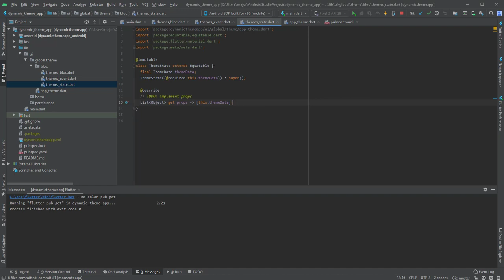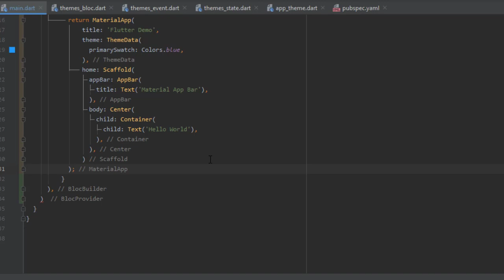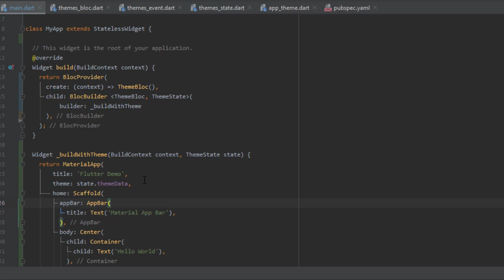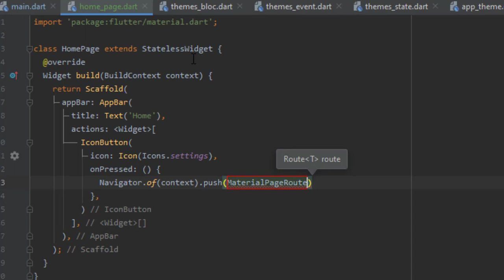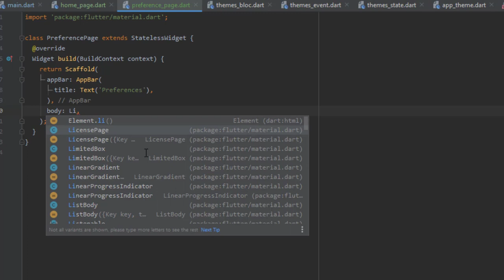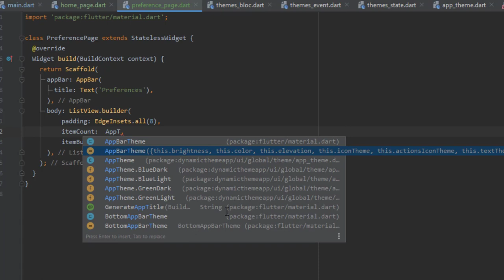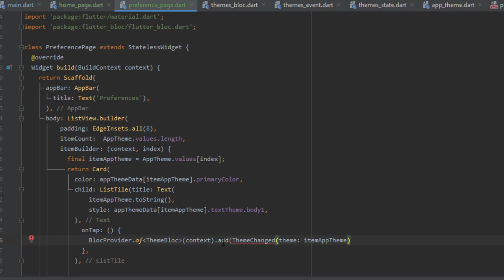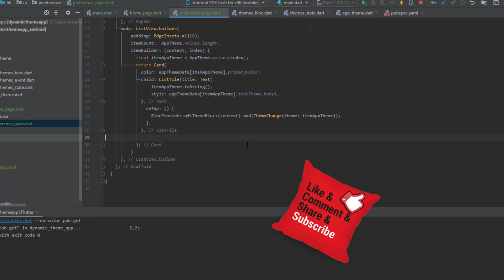106 تطبيق تغيير المؤثرات بإستخدام البلوك الجزء الثاني application for changing themes using BloC II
اليوم نكمل دورة برمجة الذكية بإستخدام فلاتر اليوم نكمل دروس التدريب على إستخدام نمط البلوك بمشروع تغيير المؤثرات فكونوا معنا ..

للقناة
تقبلوا تحياتي
احمد محمدي